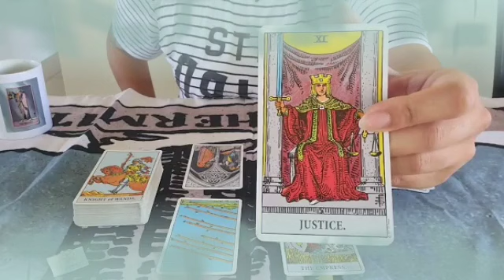برج الجوزاء من 3 إلى 13 يونيو 2022 // النجوم تحمل خبر سعيد♥️بيراقبك و مستعد لخطوه يا جوزاء🙊